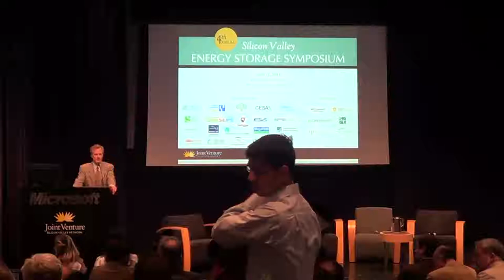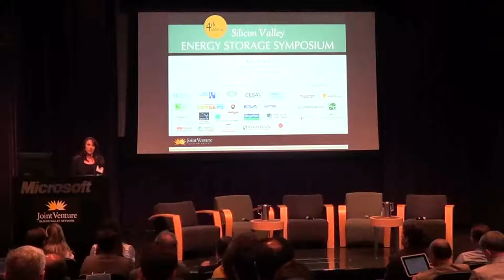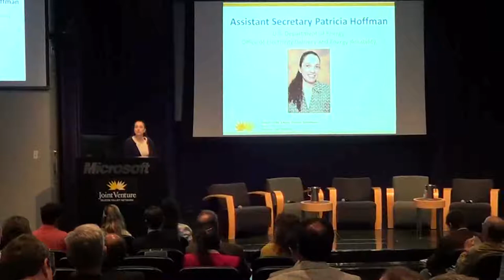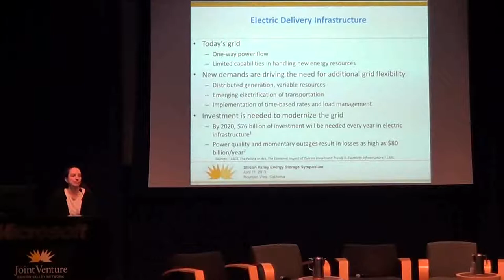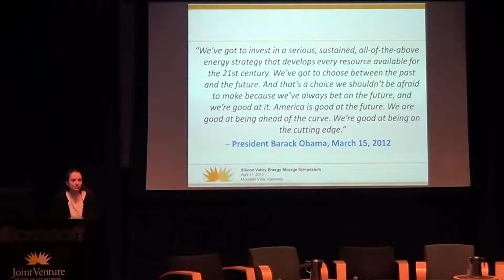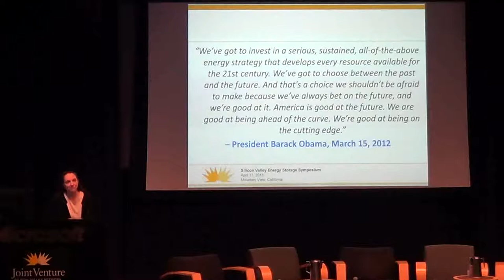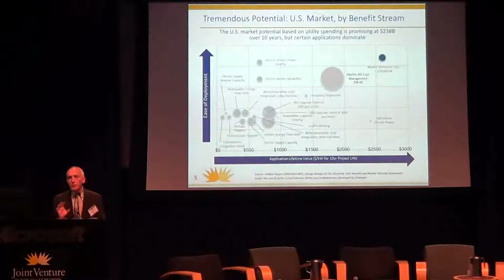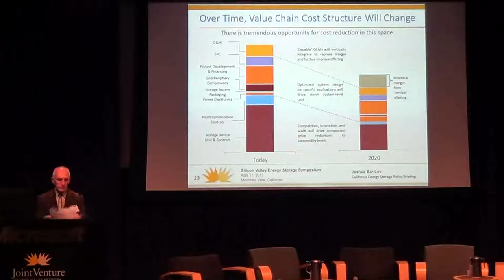2013 Energy Storage Symposium - Panel Discussion: Interagency Coordination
Panel Discussion: Interagency Coordination

Panel discussion at the 2013 Energy Storage Symposium hosted at Microsoft in Mountain View on Thursday, April 11.

Panelists included:
Karen Edson, VP, Policy and Client Services, CAISO
Commissioner Carla Peterman, California Public Utilities Commissioner
Commissioner Jon Wellinghoff, Federal Energy Regulatory Commission
Brian Orion, Principal, Lawyers for Clean Energy (moderator)